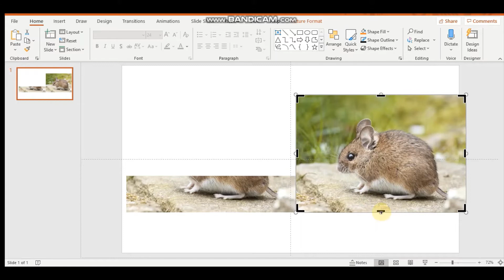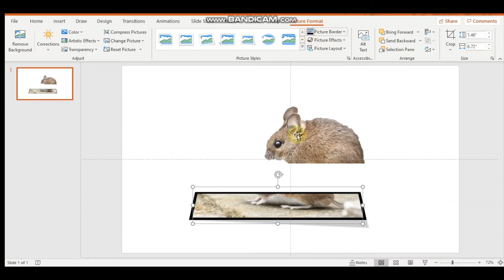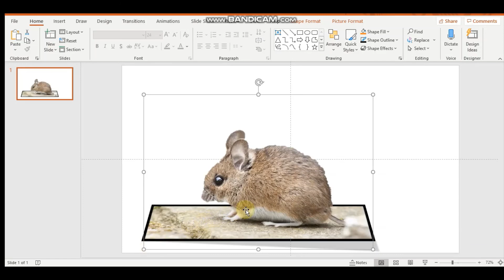Turning 2D Pictures Into 3D Pictures on PowerPoint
In this video, I show you how to turn a 2D picture into a 3D picture on Powerpoint. The method I used can make many pictures (not only this one) 3D. You can also experiment so that you could get different angles.

Here are the steps:

1. Find a picture and copy it so you have two of them
2. Crop the first picture below the bottom half of it
3. Crop the second picture above where you cropped the first picture
3. Remove the background of the first picture to focus on the main object
4. Add an angled border to the first picture (color change is optional)

5. Place the second picture to the first bordered picture (make sure it looks seamless).

6. Group the two pictures together to make it into one 3D picture